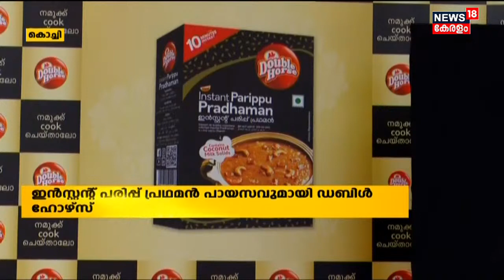KLM Axiva Finvestന്റെ പുതിയ സോണൽ ഓഫീസ് പ്രവർത്തനം ആരംഭിച്ചു; ഉദ്ഘാടനം Manju Warrier നിർവ്വഹിച്ചു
KLM Axiva Finvestന്റെ പുതിയ സോണൽ ഓഫീസ് എറണാകുളം പാലാരിവട്ടത്ത് പ്രവർത്തനം ആരംഭിച്ചു. ഓഫീസിന്റെ ഉദ്ഘാടനം Manju Warrier നിർവ്വഹിച്ചു. റീജിയണൽ ഓഫീസുകളുടെ പ്രവർത്തനം സോണൽ ഓഫീസിന്റെ കീഴിലായിരിക്കും. ManjuWarrier # KLMAxivaFinvest